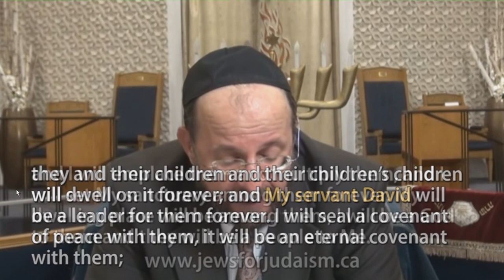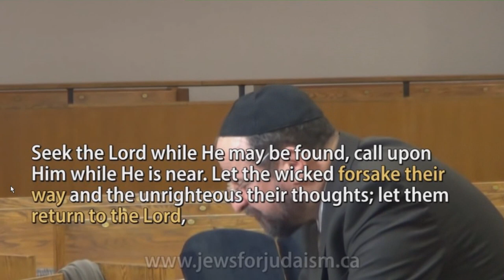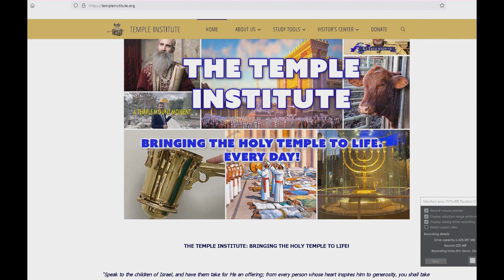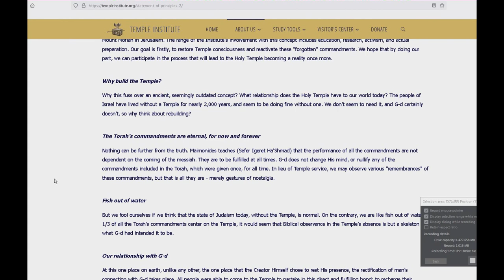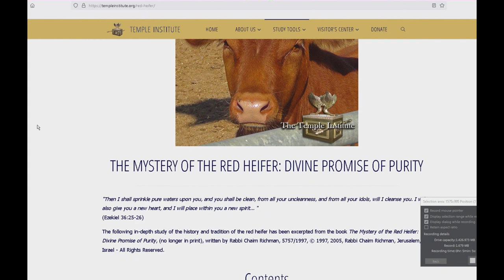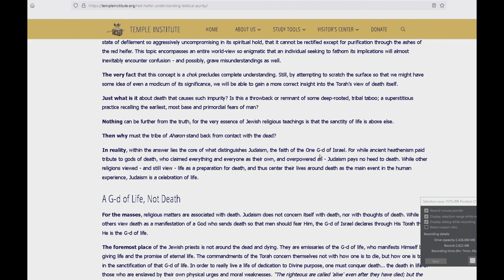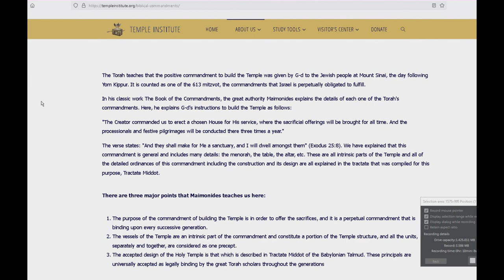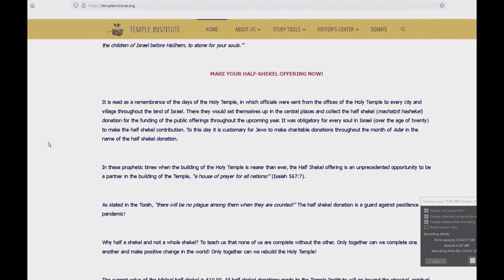In response to Jews for Judaism part 14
What about the Red Heifer?